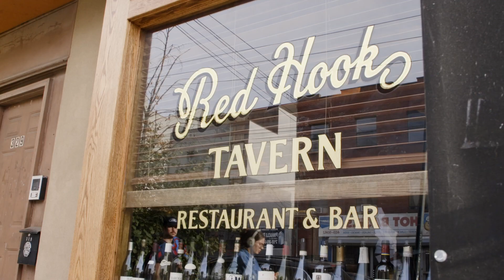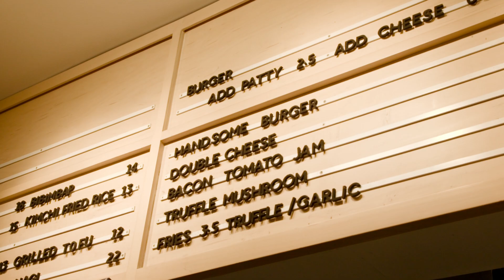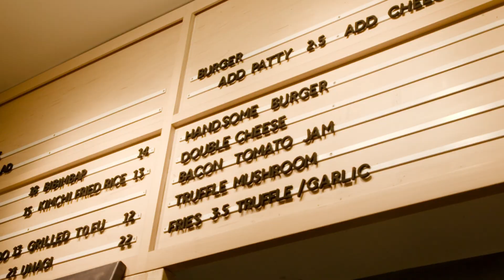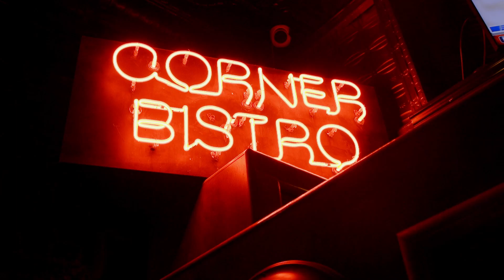Best Burger in NYC: Gourmet vs. smashburger is a juicy debate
Who’s got New York City’s best burger?  Let’s get smashin’ with five food bloggers’ most mouth-watering picks.  From late-night classics like Corner Bistro in the West Village to trendy smashburgers across the boroughs, see if your favorite made this list.  Perhaps the most surprising choice is at Handsome Rice, a Korean spot in Murray Hill, Manhattan.

Chapters
00:00:28 Red Hook Tavern
00:01:21 The Bonnie
00:02:18 Handsome Rice
00:03:19 Corner Bistro
00:04:15 7th Street Burger